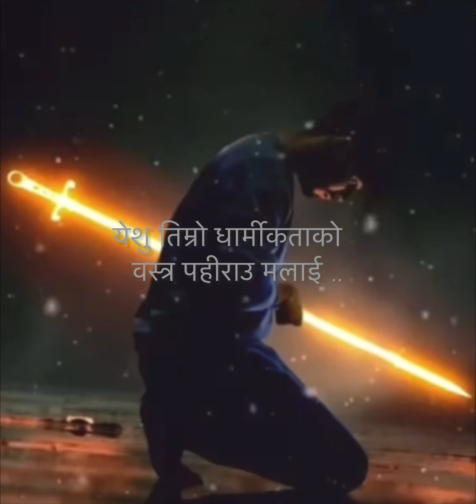Yesu timro dharmiktako cover by mary Shrestha bestof Karna dass